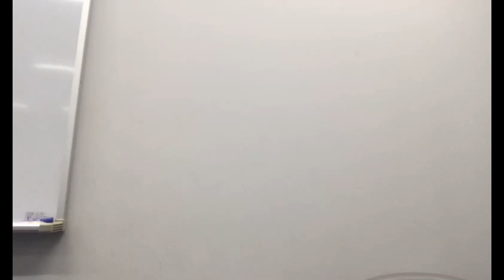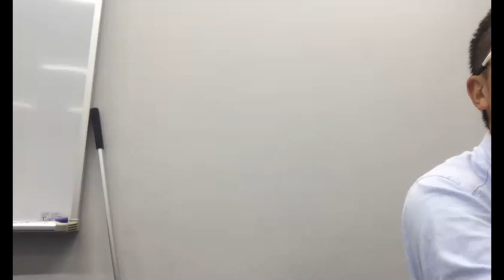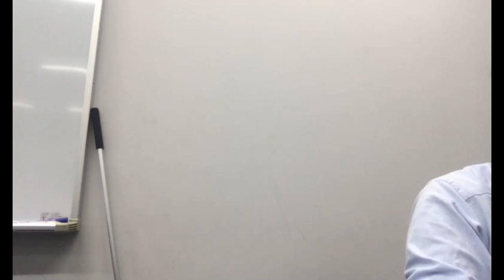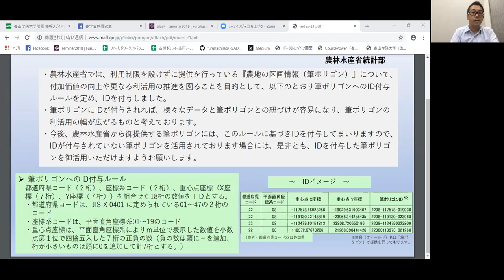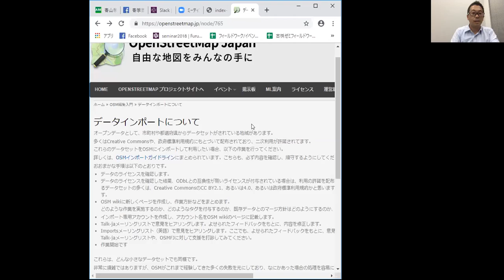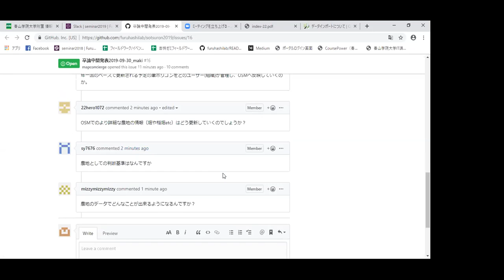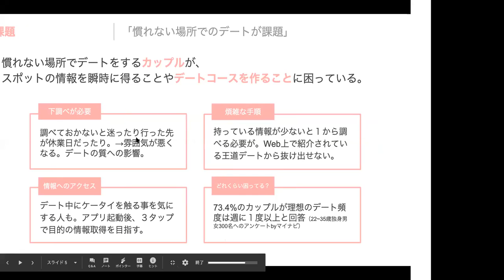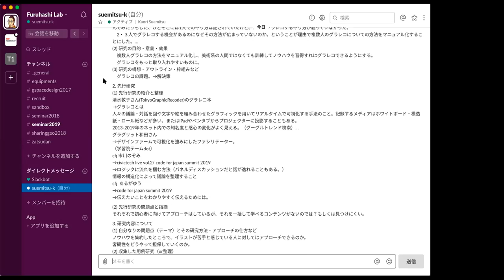古橋ゼミ 2019-09-30 その２